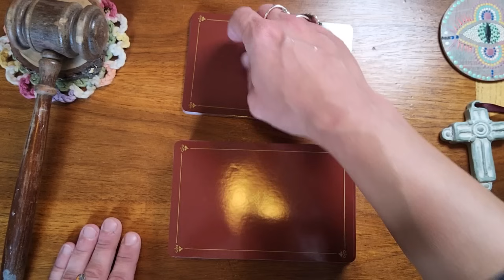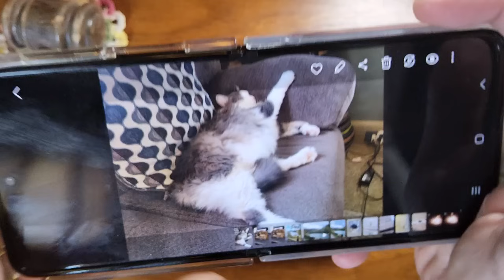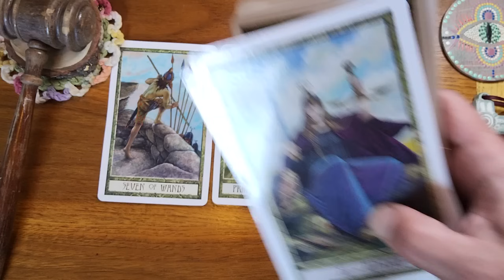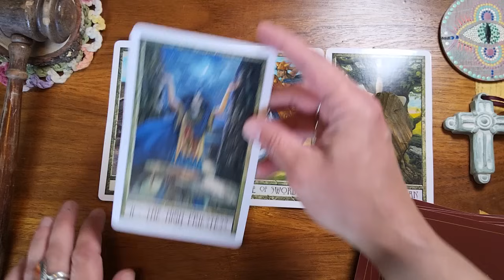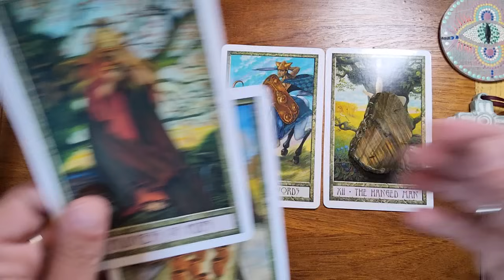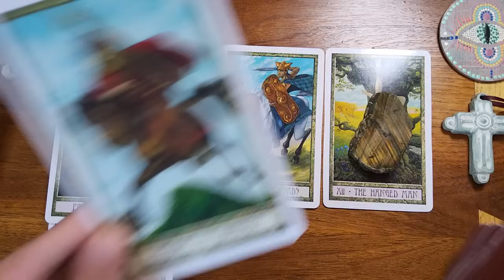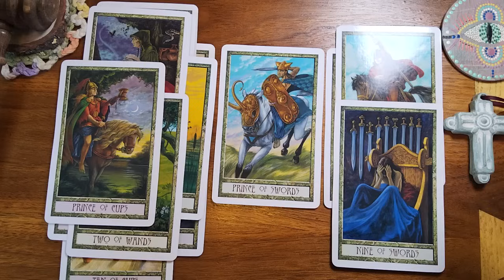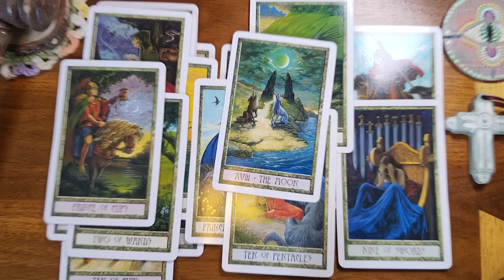Pisces ♓️ 🐟 They clearly see how wrong they were for doing this to you